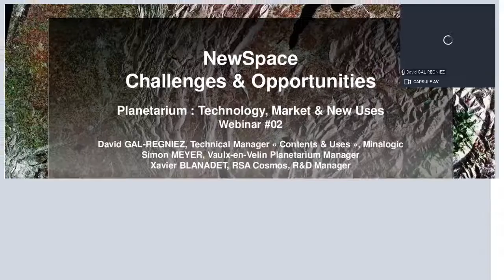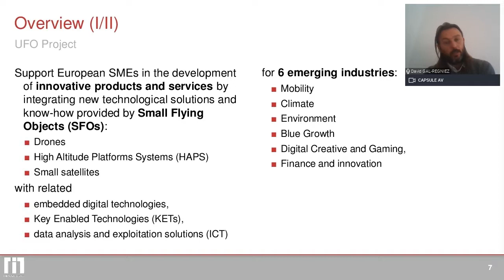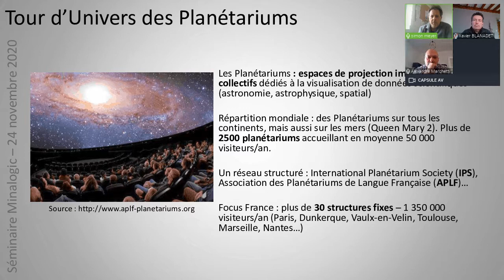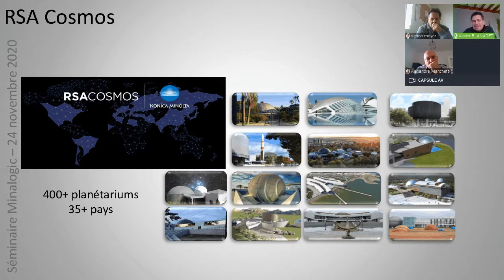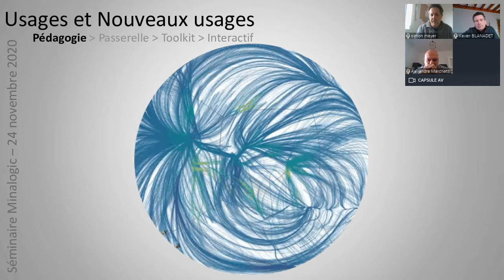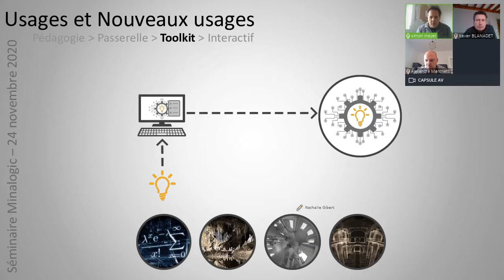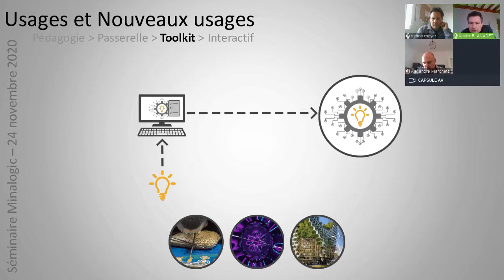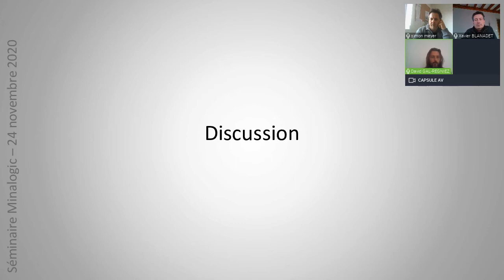Newspace : Enjeux et opportunités #2 - Les nouveaux usages des Planétariums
Avec l'émergence du secteur privé et l’entrée de nouveaux acteurs venus du digital, le monde du spatial connait de profonds bouleversements. Il ouvre aujourd'hui un nombre considérable d'opportunités aussi bien dans la mise en fonctionnement de nouveaux télescopes aux capacités encore plus performantes, que dans une gestion optimisée des tirs de fusées ou autres approches orientées services autour de futures stations orbitales, ou encore dans la démultiplication des nano-satellites (favorable à la création et l'optimisation de nouveaux instruments de métrologie).

De plus les projets européens Galiléo (données géo-localisées), Copernicus (imagerie satellitaire) et les enjeux toujours critiques de sécurisation du transfert de données via des satellites ainsi que le broadcast de données illustrent quelques-uns des enjeux de ce secteur et ouvrent de nouvelles opportunités qui se regroupent sous la dénomination de NewSpace.

 Programme :
Valorisation des projets de recherche et de développement.
Simon MEYER, Directeur, Planétarium de Vaulx-en-Velin
Xavier BLANADET, Directeur R&D, RSA Cosmos

Les Planétariums de nouvelle génération disposent de nouveaux moyens de projection en très haute définition permettant une résolution inégalée en terme de qualité d'image (système 4K à 12K) - de surcroit, les fournisseurs de ces solutions techniques offrent désormais à ces lieux la possibilité d'intégrer dans leur système, et en temps réel, des sources extérieures multi-formats (vidéos, images, datas…). Il devient ainsi possible de visualiser sur le dôme des données en 2D et en 3D, et de les partager devant une grande assistance, transformant donc ces lieux en espace de réalité virtuelle collective (à la différence de la réalité virtuelle individuelle). Les champs d'exploration investigués couvrent toutes les disciplines et s'adaptent en fonction des besoins des usagers : architecture, urbanisme, ingénierie mécanique, médecine, tests d'usage…